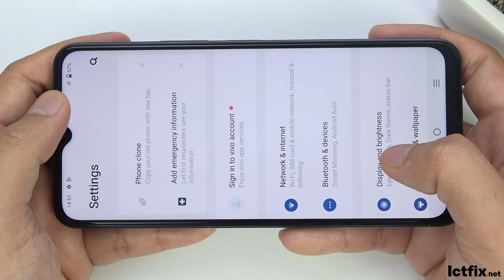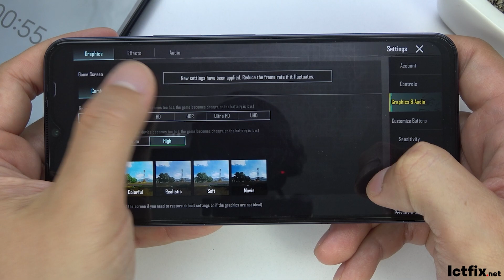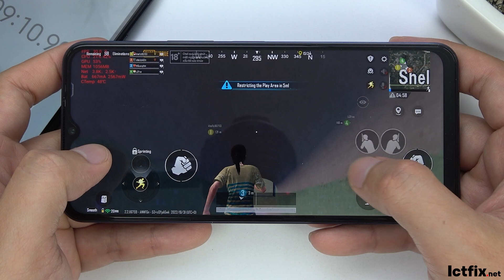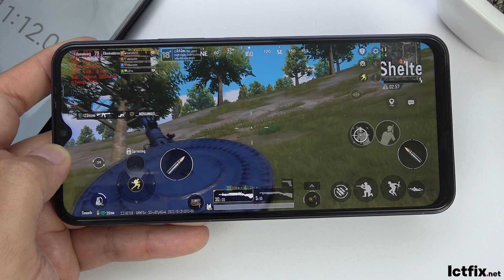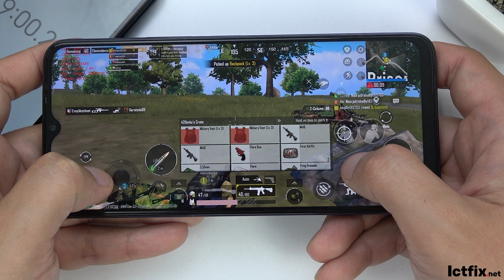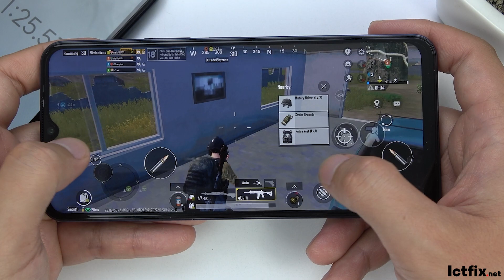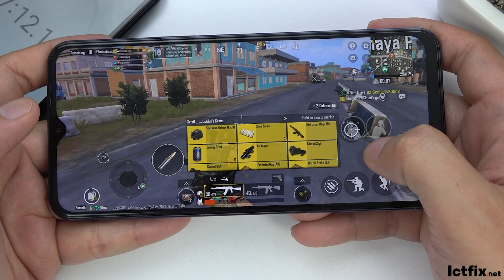Vivo Y35 PUBG Mobile Gaming test | Snapdragon 680, 90Hz Display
Vivo Y35 Snapdragon 680, 90Hz Display, 8GB RAM PUBG Mobile Gaming test with Battery Drain test

Vivo Y35 Spectification
Display: IPS LCD 6.58" Full HD+
OS: Android 11, Funtouch 12
Chip: Qualcomm Snapdragon 680 4G (6 nm)
GPU: Adreno 610
RAM: 8 GB
Storage: 128 GB
Battery: 5000 mAh